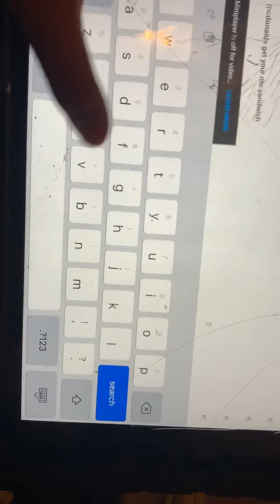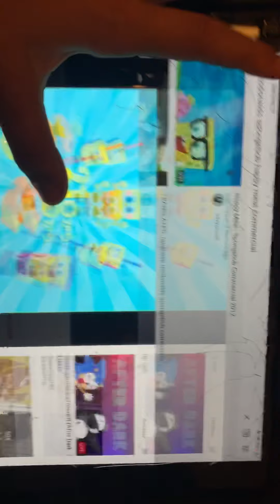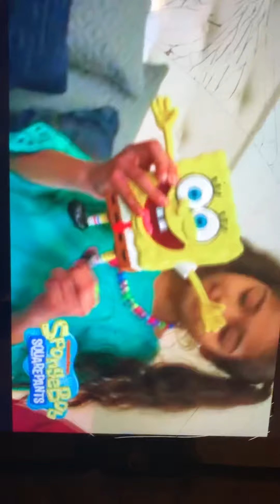Me reviewing spongebob stretchpants